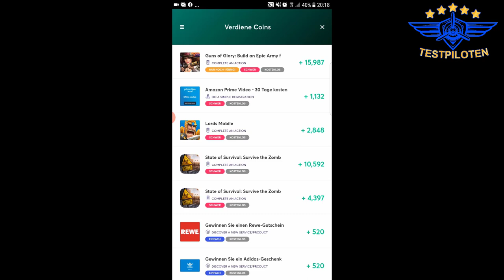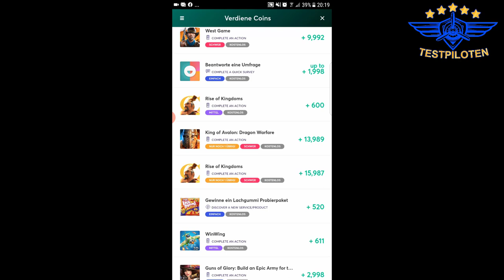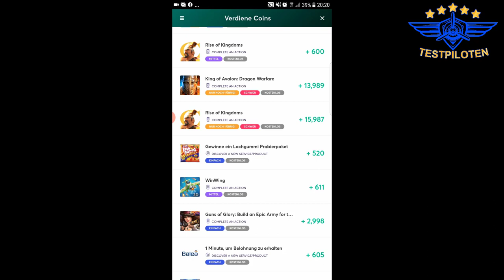Playspot Erfahrungen - WARNUNG Mit der App Geld verdienen ? - Testpiloten.net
Enrico ist da bei Playspot ein großer Fehler unterlaufen

Dabei ist es uns erstmal egal was genau wir testen:
- Apps
- Software
- physische Produkte
- Dienstleistungen
- bestimmte Methoden oder Techniken
- Freizeitbeschäftigungen